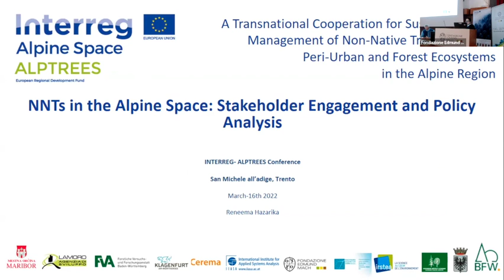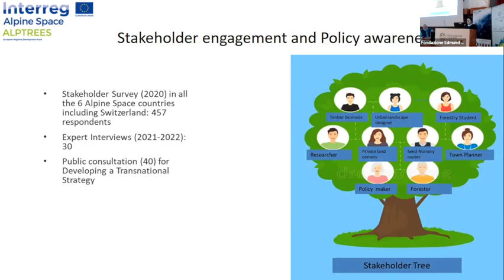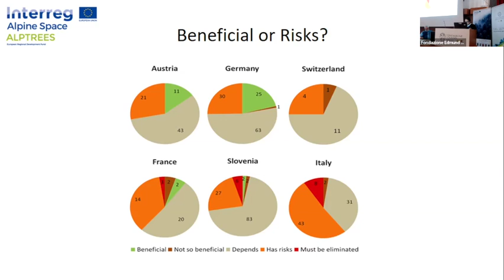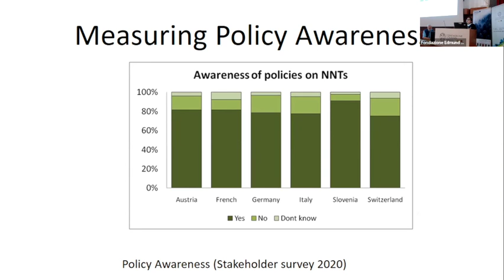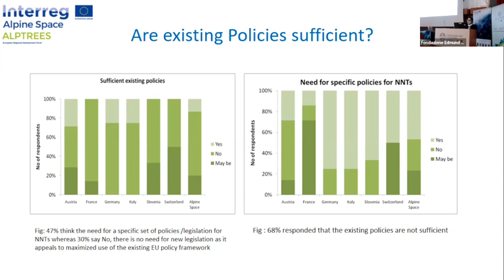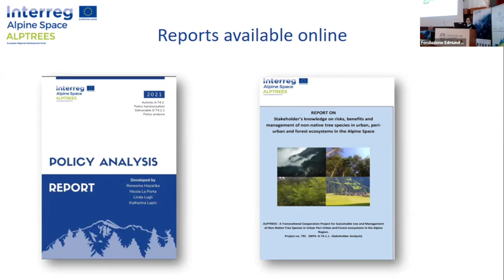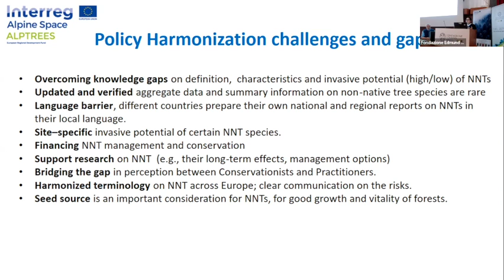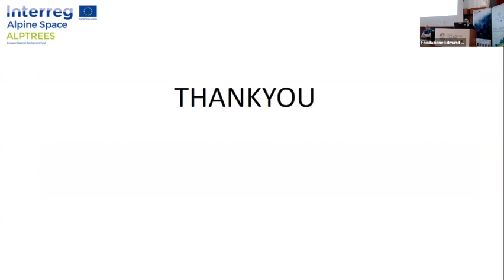ALPTREES Conference Trento - 12 - Reneema Hazarika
Stakeholder`s views on NNT in the Alpine Space
| Reneema Hazarika (BFW)